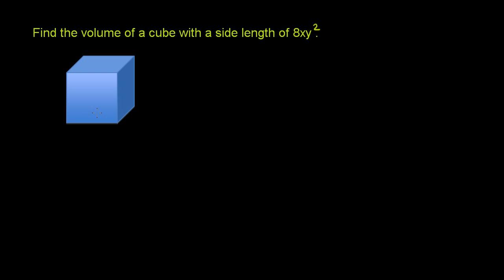Upraszczanie wyrażeń zawierających potęgi różnych zmiennych cz. 3